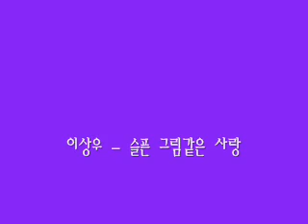이상우 - 슬픈 그림같은 사랑 (1988)